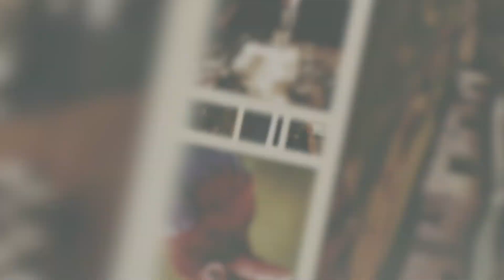The safest vacation for you and your family... 🏕️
The Rainforest Ecolodge is situated in Sinharaja - Deniyaya, in the heart of nature with a heart for nature.